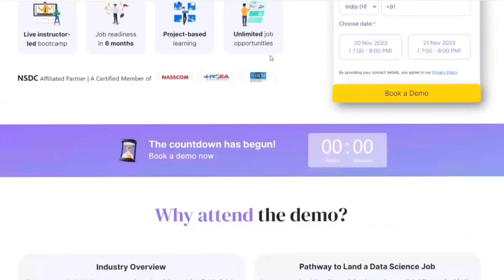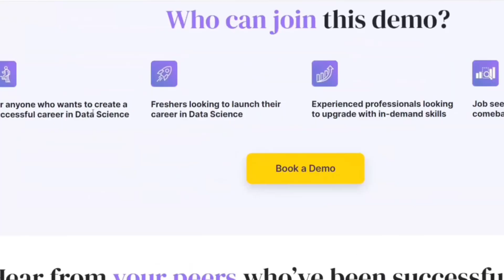Data Scientist | Roadmap and Interview Questions | Life of a Data Scientist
Book your slot for the OdinSchool’s Data Science Demo now!
🚀 The Roadmap to Becoming a Successful Data Scientist 📊💼
Are you interested in pursuing a career as a Data Scientist? 🤔✨ Here's a roadmap to guide you towards success in the field! 🌟📈

1️⃣ Acquire a strong foundation in mathematics and statistics. 📚🧮 These subjects will form the backbone of your data science journey.

2️⃣ Master programming languages such as Python or R. 🐍💻 These tools are essential for data manipulation, analysis, and visualization.

3️⃣ Dive into machine learning algorithms and techniques. 🤖📊 Understand the concepts behind regression, classification, clustering, and more.

4️⃣ Learn to work with big data technologies like Hadoop and Spark. 🌐⚡️ Processing and analyzing large datasets will be a crucial part of your role as a Data Scientist.

5️⃣ Develop your domain knowledge. 🌐📈 Specialize in a specific industry or sector to gain a competitive edge and provide insights tailored to that domain.

6️⃣ Stay up-to-date with the latest trends. 📰🔍 Continuously learn and experiment with new tools, techniques, and algorithms.

7️⃣ Showcase your skills through projects. 📁💡 Build a strong portfolio that demonstrates your ability to solve real-world problems using data science.

Remember, becoming a Data Scientist is a journey that requires dedication, continuous learning, and a passion for exploring insights hidden within data. 🌟💼
Career Guidance & IT Updates:
❤️ 1:1 Consultation + My Own Frontend Notes for FREE: